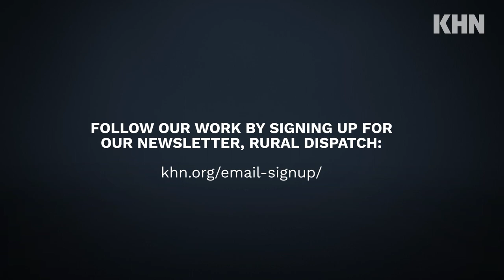Meet KHN's New Rural Desk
The Kaiser Health News rural desk covers access to care, inequality, and the work people are doing to keep rural America healthy.

And follow our work by signing up for our newsletter, Rural Dispatch